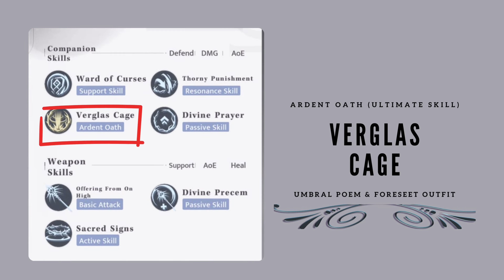Zayne Foreseer & Umbral Poem Outfit Set - Skills and Battle Showcase Love & Deepspace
Skill Showcase :
- 00:05 : Basic Attack - Offering from on High
- 00:20 : Active Skill - Sacred Signs
- 00:30 : Resonance Skill - Thorny Punishment
- 00:45 : Ardent Oath - Verglas Cage
- 01:00 : Full Battle Showcase